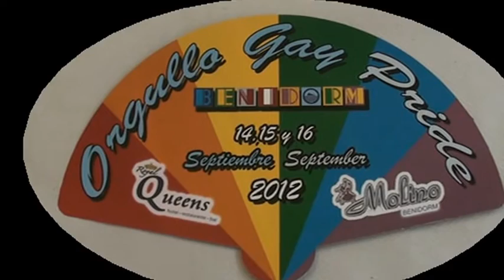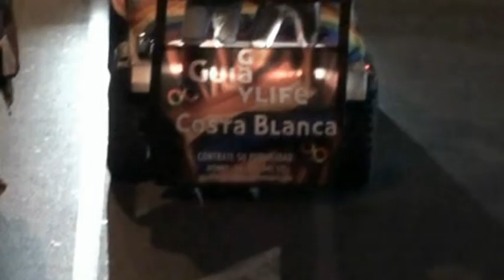14 al 16 9 2012 ORGULLO GAY EN BENIDORM Alberto